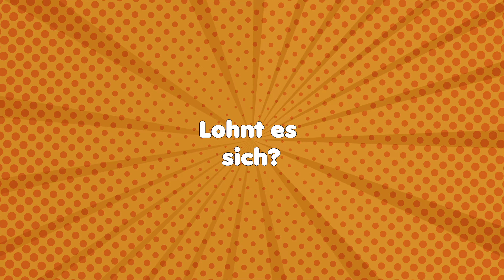MysteryBox | Tomekk Unboxing | Intro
Hier werden Diverse Mystery Boxen ausgepackt. Lasst euch Überraschen so wie ich, was als nächstes im Paket steckt.

   ⚡Was wird ausgepackt⚡
☑️Multimedia Artikel
☑️Elektro Artikel
☑️Trading Cards
☑️Fashion Artikel

teilt es mit euren Freunden und schreibt eure Meinung in die Kommentare.